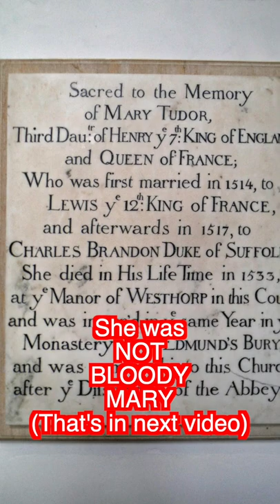Who Is Mary Tudor the Queen of France?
Who Is Mary Tudor, Queen of France?